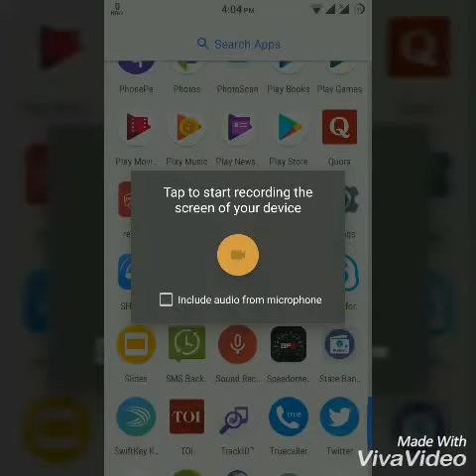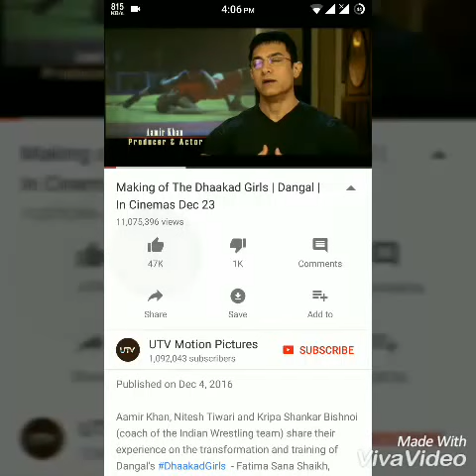Google Play, YouTube New Features and Interface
Google play new Features now it allows us to hide already installed apps.  YouTube New interface is so simple all information is perfectly handled.

1. Google Play - Show Installed Apps.